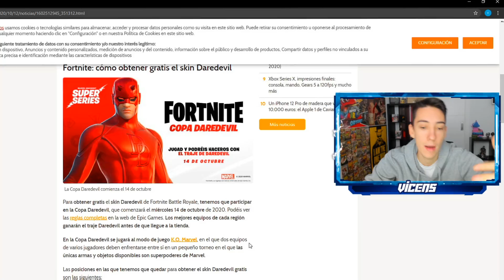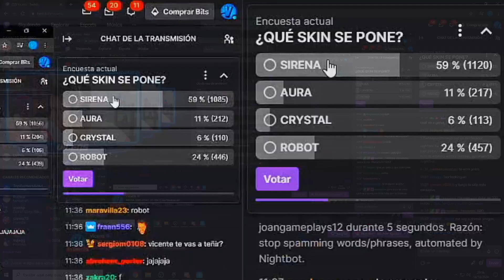Epic games nos ha TROLEADO con la SKIN de DAREDEVIL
⭐ Para apoyarme en la tienda de Fortnite: Viceens